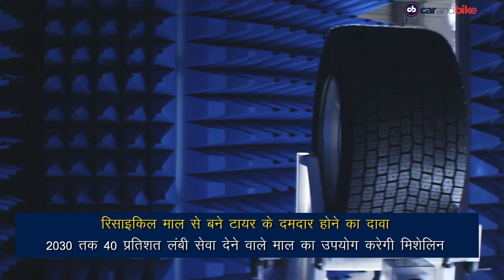अप्रैल की ऑटो बिक्री | CFMoto 650 की बुकिंग शुरु | मिशेलिन टायर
आज की बड़ी ऑटोमोटिव ख़बरें - अप्रैल में ऑटो बिक्री में 30.18 प्रतिशत गिरी. CFMoto इंडिया ने 650NK और 650GT की बुकिंग शुरू की। टायर बनाने के लिए प्लास्टिक की बोतलों का उपयोग करेगी मिशेलिन.